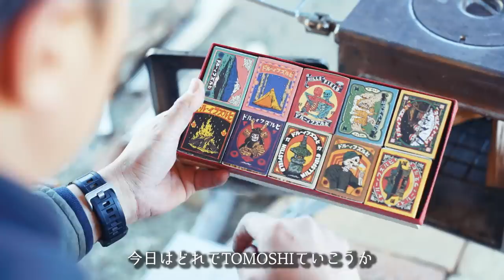【感謝】薪ストーブ🔥すき焼き日本酒で優勝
🔻1月13～15日まで出店する東京アウトドアショー2023

🔻ロケーション：にしうらさざなみファーム

🔻プレゼント
〒107-6228

◆使用機材◆
編集ソフト：Adobe Premiere Pro CC
メインカメラ：GH5
サブカメラ：GH4
レンズ：DG VARIO-ELMARIT 12-60mm/F2.8-4.0 ASPH./POWER O.I.S. H-ES12060
手持ち三脚：JOBY 一眼レフカメラ用フレキシブル三脚 ゴリラポッド
マイク：RODE VideoMic Pro Rycote
ウインドシールド：RODE DeadCat
ドローン：DJI PHANTOM 4 PRO
ドローンNDフィルター：Kenko DJI Phantom 4 Pro
ジンバル：DJI RONIN－S
ジンバル・ショルダーストラップ